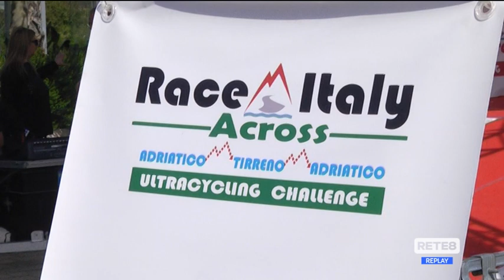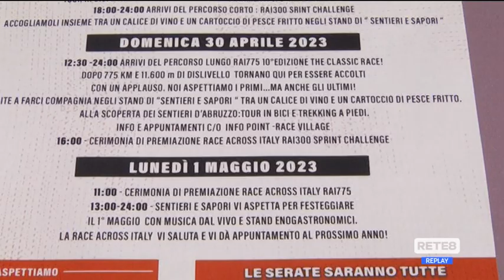Silvi: festa per il Race Across Italy